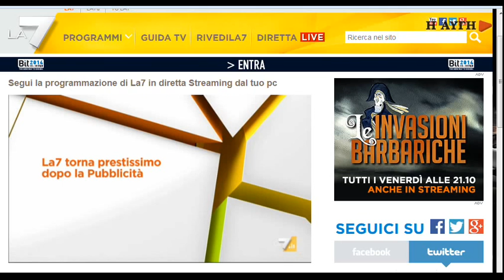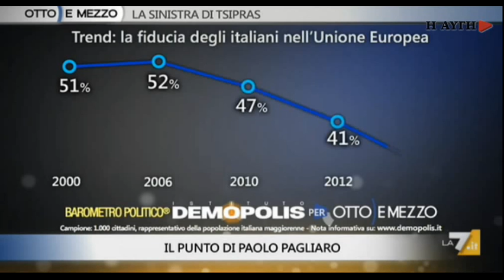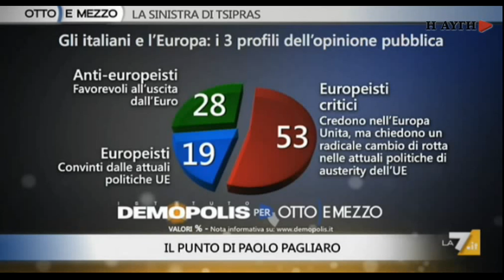Συνέντευξη Αλ. Τσίπρα και Μπ. Σπινέλλι στο ιταλικό κανάλι La7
Συνέντευξη Αλέξη Τσίπρα και Μπάρμπαρα Σπινέλλι στο ιταλικό κανάλι La7

Επεξεργασία: Κατ. Μπρέγιαννη